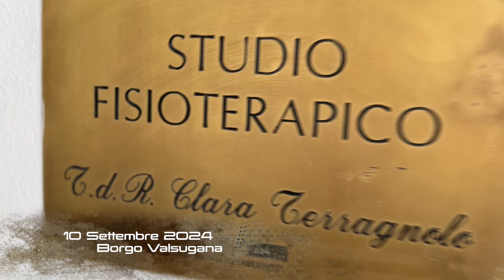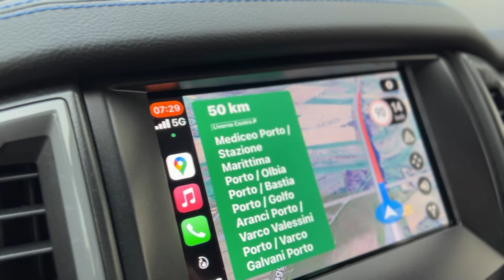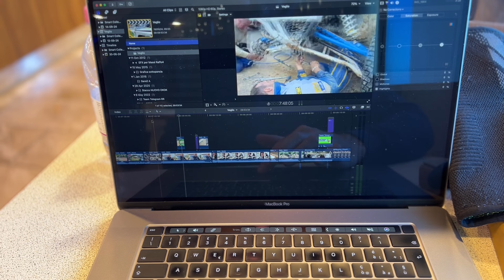L'estate è andata | Vlog RaffoRacing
Per fortuna l'estate è finita, almeno per me che l'ho passata a letto, vediamo cosa abbiamo combinato…